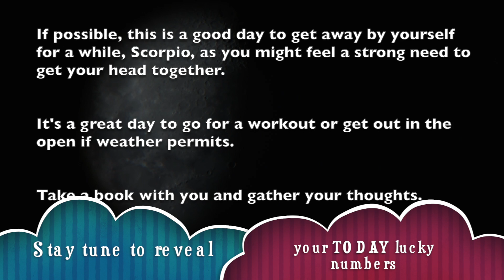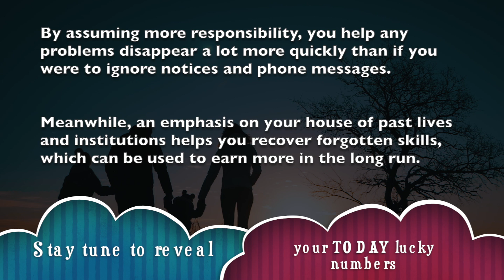Saturday, September 14 : Scorpio is on a lucky run || Horoscope for today